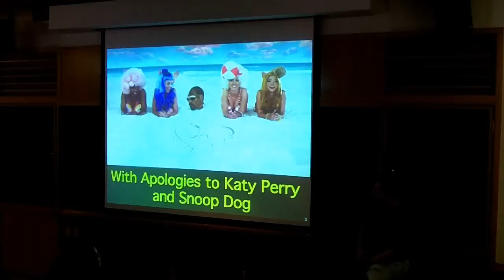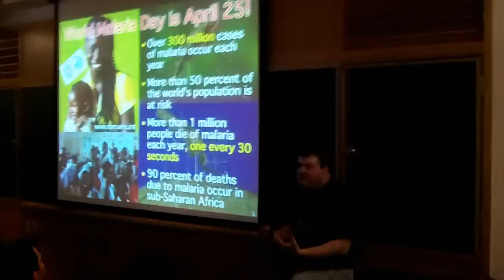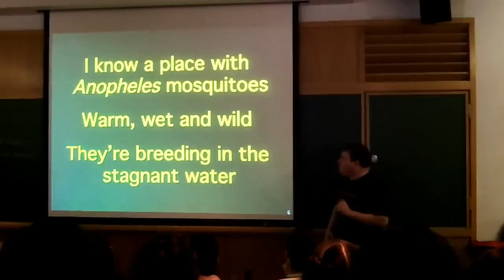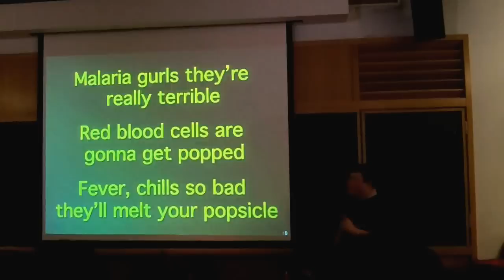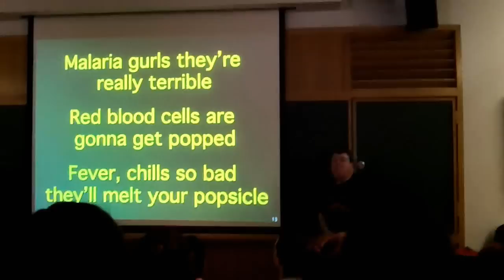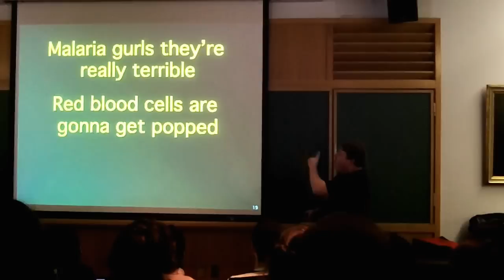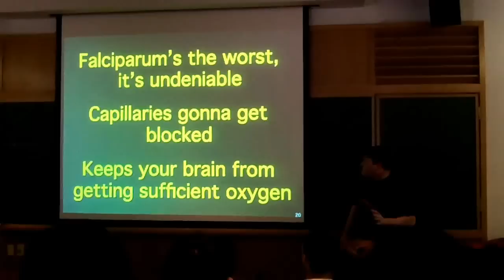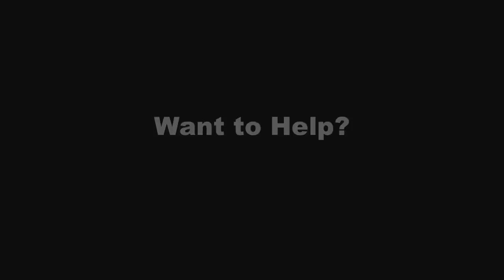Malaria Gurls (The Malaria Song) Performed by Brown University Lecturer Rick Bungiro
This is a song that I performed for the Brown University course Biology of Emerging Microbial Diseases.  As always, apologies for the terrible singing, and to Snoop Dogg for leaving out one of his "G"s on my slide!